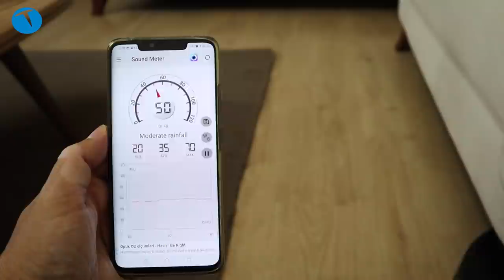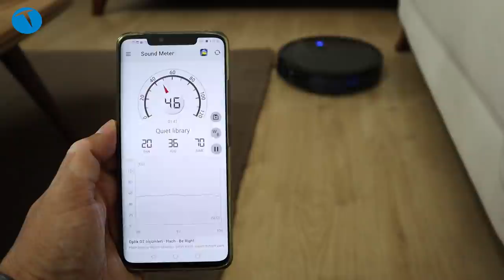Robotik süpürge: Anker Eufy RoboVac 11S inceledik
Bu videomuzda uygun fiyatlı bir robot süpürge olan Anker Eufy RoboVac 11S modelini inceliyoruz. HEPA filtreli robotik süpürge ev ve  işyerlerinde kullanılabiliyor. Birçok ortamda başarı ile görevini yerine getiren ürünle ilgili deneyimlerimiz bu videoda yer alıyor.

Anker Eufy RoboVac 11S

1300 Pa emiş gücü
Hali ve kilimlerin üzerinden geçebilme (15 mm)
Pili bittiğinde otomatik olarak şarj istasyonuna gidebilme
Tam dolu şarj ile 100 dakika kullanım
0.6 L toz hanesi
Üçlü filtre sistemi
Kenar, soft, maksimum ve otomatik temizlik modları
Düşme ve çarpmayı önleyici sensörler
HEPA filtresi (yedek de kutudan çıkıyor)
Temizlik fırçası
7.2 cm yükseklik
1350 TL